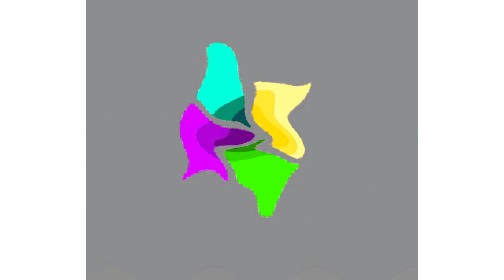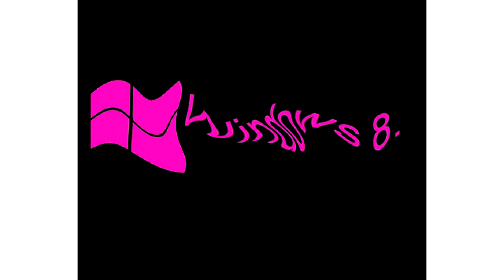All Windows Animations From MS Paint Updated in G Major 1500